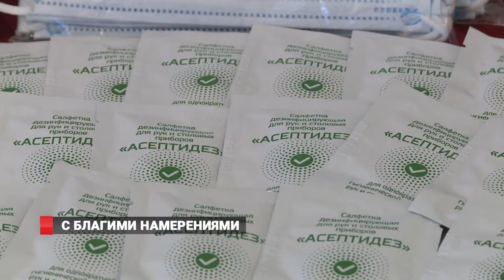С благими намерениями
Епархия Владивостока получила гуманитарную помощь для борьбы с COVID-19